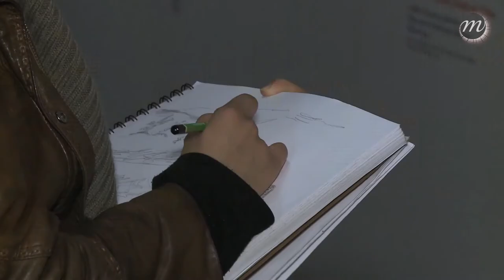Une exposition à croquer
Première édition d'un rendez-vous destiné à tous les étudiants en art, la soirée "Carnet de dessin" du 24 octobre 2012 a réuni plus d'une centaine de participants au musée du Luxembourg. Armés de leurs crayons, pastels ou pinceaux, ils ont croqué, une soirée durant, quelques uns des chefs d'œuvre présentés dans l'exposition "Le Cercle de l'art moderne". Ne ratez pas la prochaine édition !